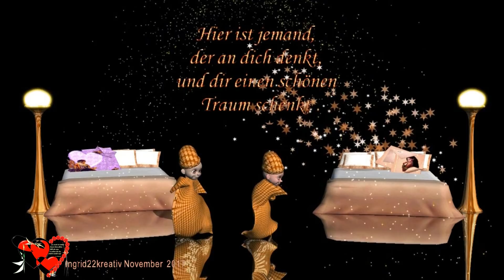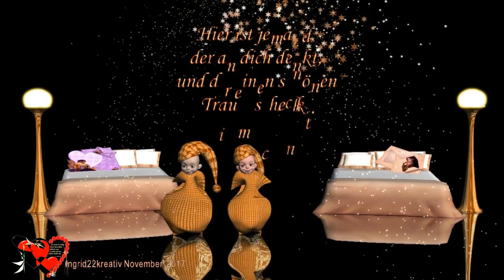Gute Nacht Gruß für Dich und angenehme Träume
Ich verwende ausschließlich Materialien, die ich entweder selbst gestaltet habe oder die frei  zur Verfügung gestellt werden,

Alle ClipsArt sind Lizenzfrei
Sollte ich leider doch mal das Urheberrecht verletzt haben, dann bitte ich um eine höfliche Kontaktierung und ich lösche das Video sofort.

SYBEY Verlag
Vemag Verlags und Medien AG, Köln
John Wiley & Sons Inc., USA

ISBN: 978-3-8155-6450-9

©Ingrid22kreativ Animation Film Video SOFTWARE und INHALTE, die ich zum Erstellen von Videos verwende
iClone 5.51 Pro
 iClone 6.54 Pro
iClone 3DXchange 5 PRO
PhotoImpacct 7
Magix Video deluxe 17  Premium
Magix Video delux 2013 Premium
Soundtrack Audio Lizenz Audio Pro Unbegrenzt
Media-ID: 1330673
Media-ID: 1215478